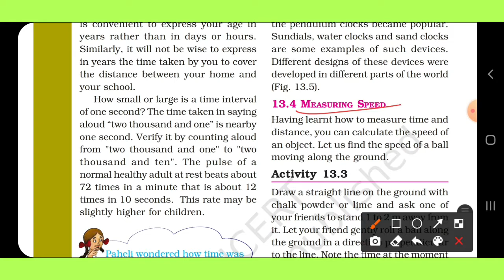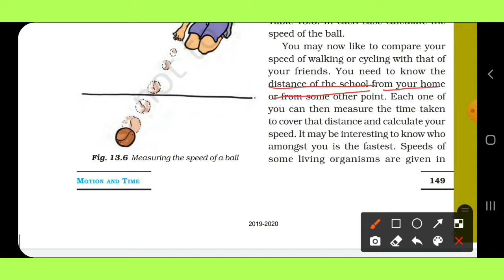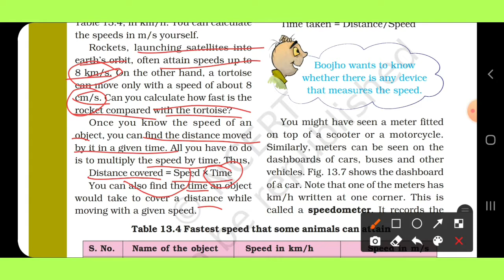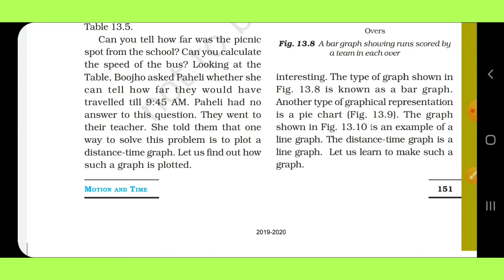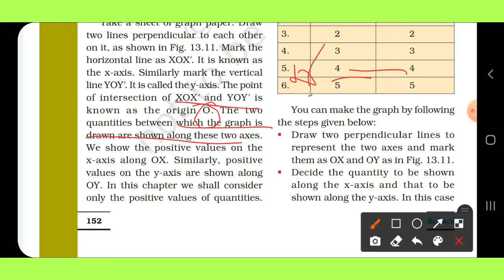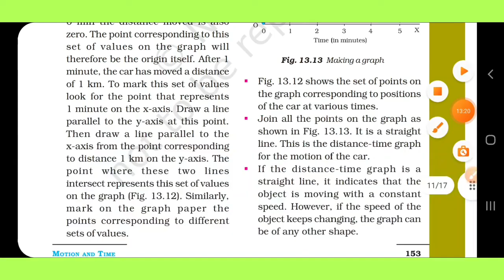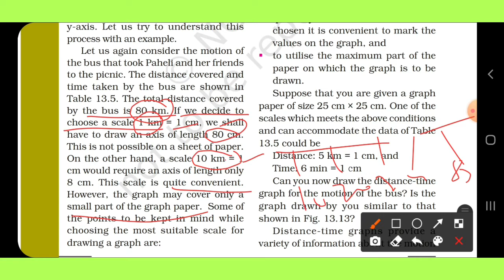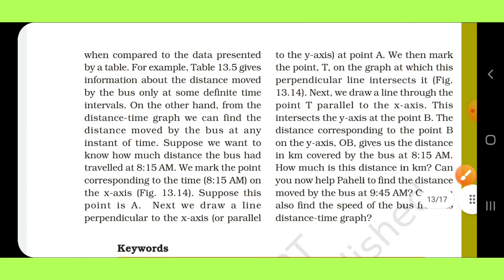Measuring speed class 7 Science in Hindi |Motion and Time Class 7.